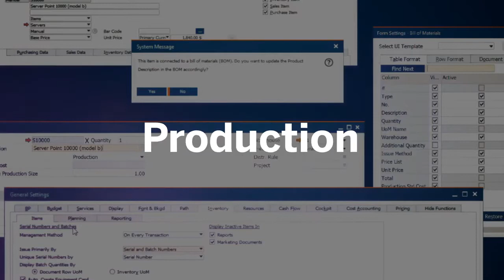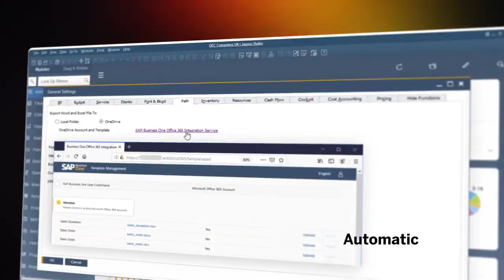Make your business Run Easier with SAP Business One 10 0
Increase your productivity with the new SAP Business One 10.0 enhancements: New 'Web Client' with a modern and fresh look & feel, sophisticated analytic charting capabilities and improved usability in Production, Project and Financial Management among many others. Take advantage of the Microsoft Office 365 Integration with easier document layout management.